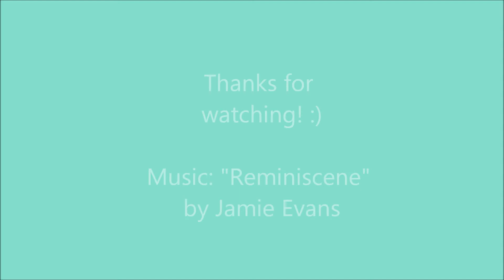Charm Update #5 & DIY Bracelets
hello~